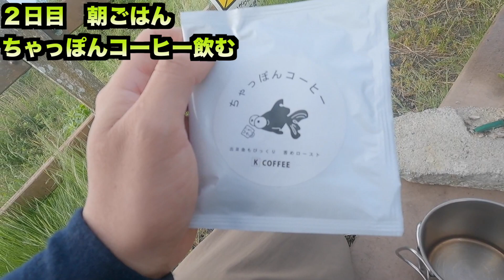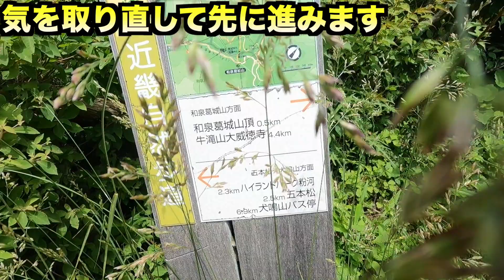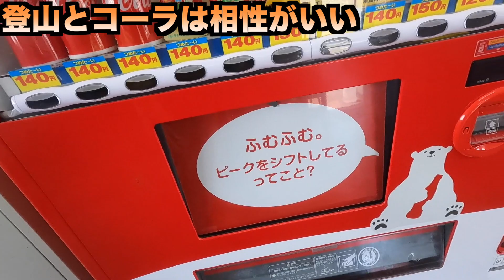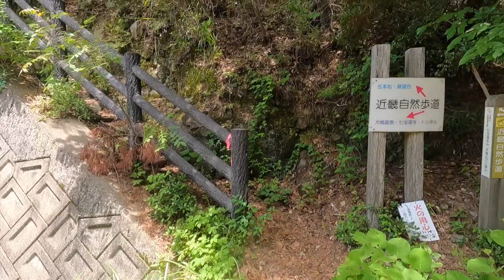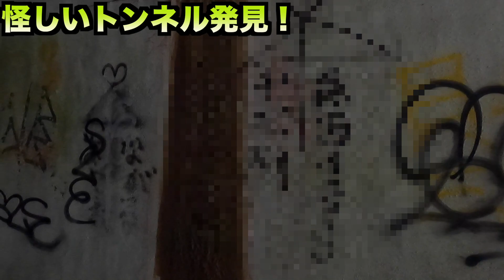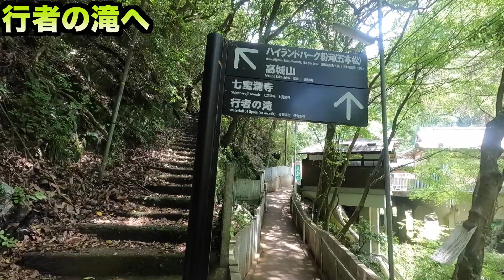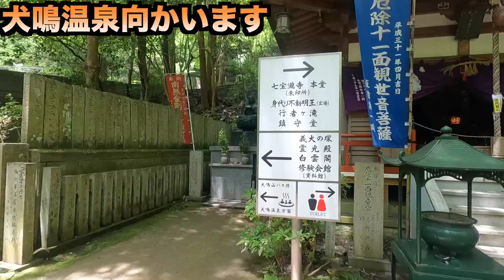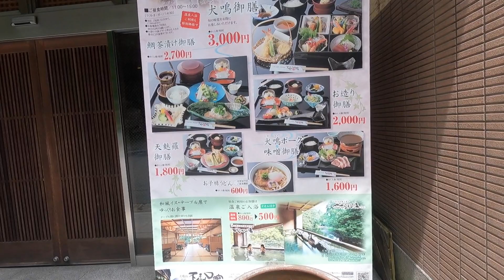【和泉葛城山】治安の悪さにびっくりしながらも犬鳴温泉と犬鳴豚に癒やされた１日。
ダイヤモンドトレイルの続き第２弾です！
勾配の起伏は激しくないものの。

見た目の起伏が激しすぎてびっくりしております・・・

オリジナルTシャツ！ステッカー販売してます！

00:00　オープニング
00:28   ２日目の朝ごはん
03:25 　和泉葛城山展望台到着！
10:49 怪しいトンネル発見！
14:25 犬鳴山温泉到着！
19:53 エンディング